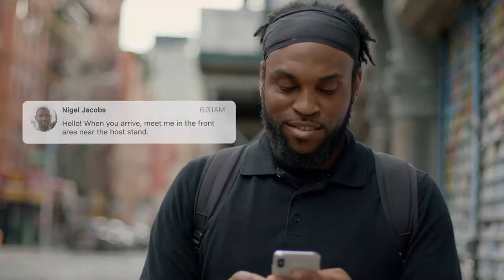7 Wonders Cinema | Services Reel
Complex Ideas. Simple, powerful video.

This reel shows some of our best work and services.